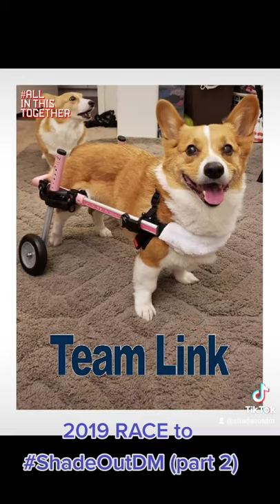ShadeOutDM2019part2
2019 RACE at your Own PACE to ShadeOutDM was both virtual and in person in Texas. This was our first annual RACE to ShadeOutDM that spread like wildfire to raise awareness about Degenerative Myelopathy that affects over 100 breeds of dogs!